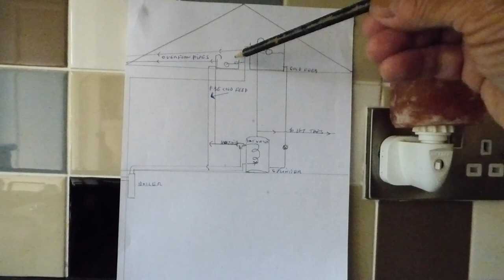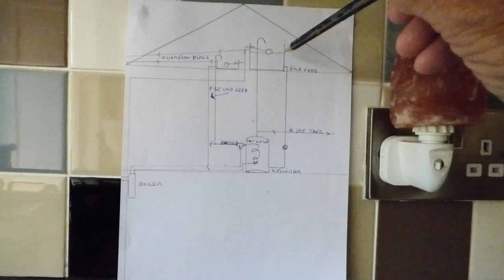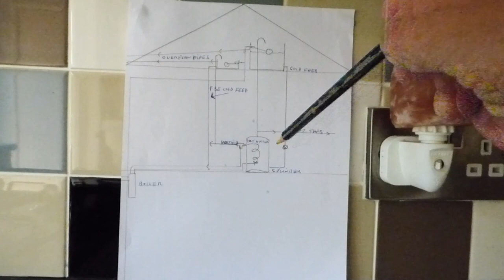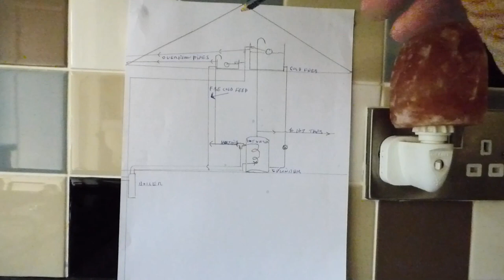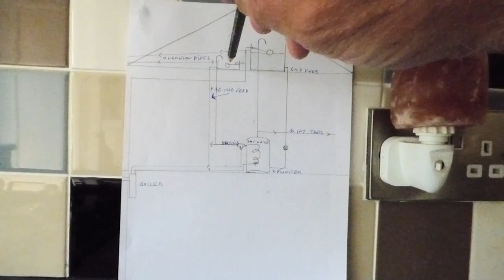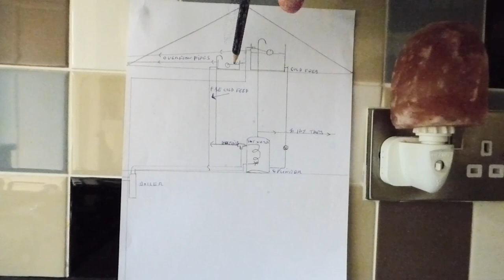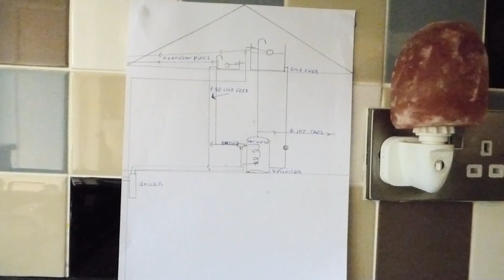Overflow running from F and E tank in the loft.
When you find the ballcock is ok, so what is causing the tank to overflow?
Saved some money on plumbers fees? Use the THANKS button.
Many thanks Al.